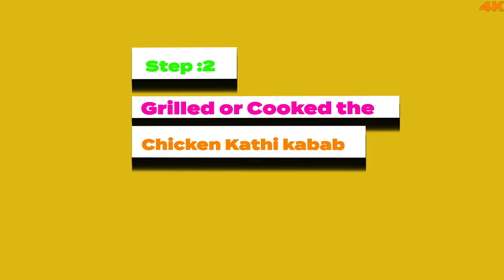Chicken Kathi Roll Recipe-The perfect Street food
Welcome to couple cookery. Today  I will show you how to cook Chicken Kathi Roll Recipe-The perfect Street food .
. If you follow the all step by step which is shown in this video, then you can make Chicken Kathi Roll Recipe

১ কাপ ময়দায় ১২ পিছ মিনি আলুর পেটিস চুলায় (A টু Z টিপস সহ ) ।Mini Potato Patties Recipe Without Oven:

মাত্র ১ কাপ ময়দা দিয়ে ৭ পিছ মিনি মোগলাই পরোটা রেসিপি | Mini Moglai Porota Recipe Bangla:

চিকেন পেটিস রেসিপি চুলায় II Best Chicken Patties Recipe Without Oven || Best Chicken Pastry Recipe:

Chicken Fingers Recipe Bangla || Chicken strips recipe Bangla || How to Make Crispy Chicken Tenders:

💬 Please Comment because Your Comment inspire us a lot!!